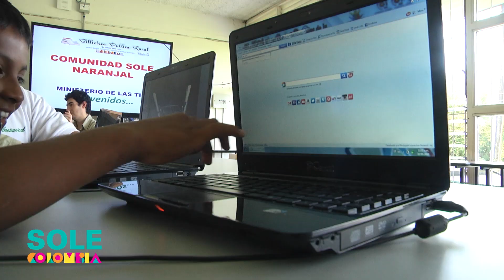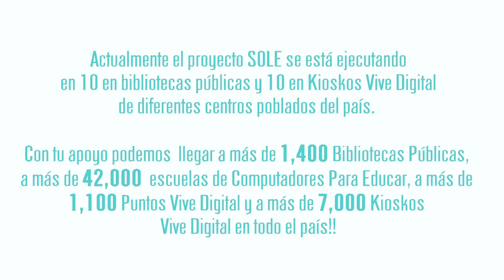SOLE Colombia 2014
SOLE Colombia es una innovación en educación con el uso de las TICS que está llevando la metodología desarrollada por Sugata Mitra a toda Colombia. Estamos construyendo juntos una Escuela en la Nube.